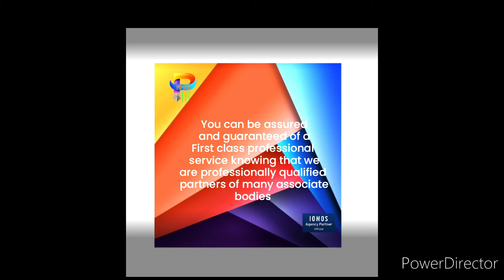Website Design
Website design, website Hosting, Custom Domains, eCommerce, implementation and much more